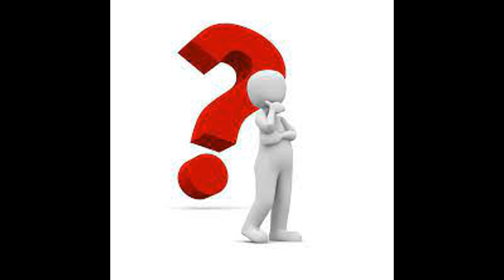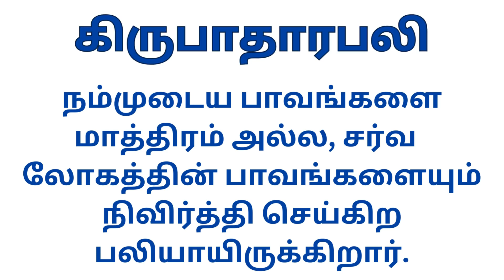GRACEFUL JOURNEY | DAILY DEVOTION #94 | இரட்சிப்பின் சிலுவை | Mr. D. RICHARDSON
Thy Mercy Ministries presents
Daily Devotion Series

Today's Devotion By
Mr. D. Richardson,
Udumalpet